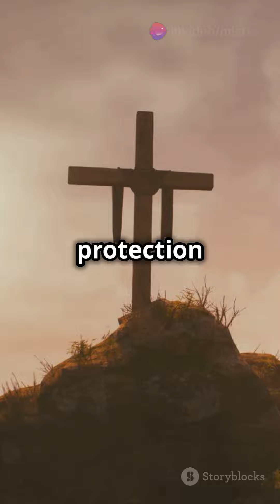Facts about the Names of YHWH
Facts about the Names of Yahweh.